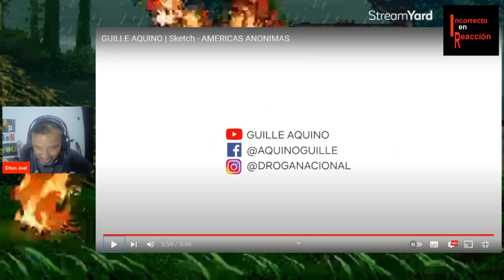REACCIÓN GUILLE AQUINO - AMÉRICAS ANÓNIMAS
Excelente humor y excelente sketch.